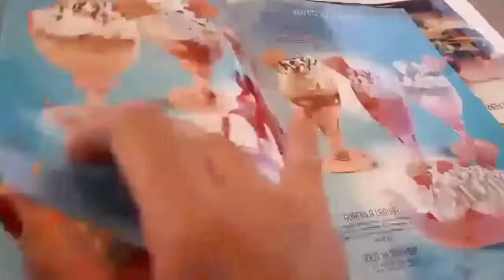il Lago di Garda in Italia